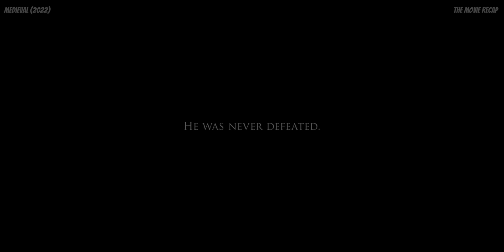Legendary Czech Warlord Conquer The Armies Of The Teutonic Order And The Holy Roman Empire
As feuding brothers battle for control of the throne, daring and righteous mercenary leader Jan Žižka embarks on a mission to kidnap Lady Katherine, the fiancee of a powerful lord. As Katherine becomes caught in a dangerous political game between monarchs, Jan falls in love with her strong spirit and dedication to saving the people.